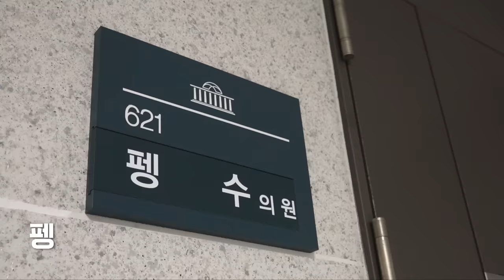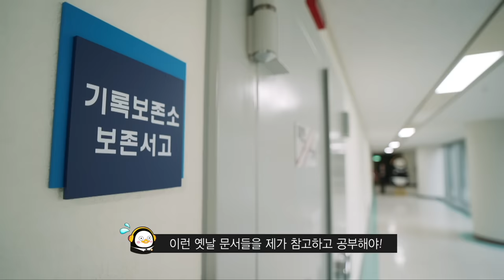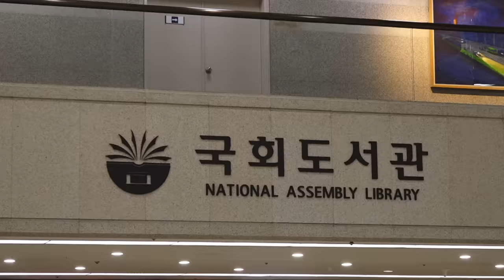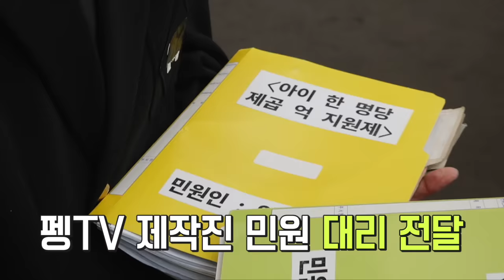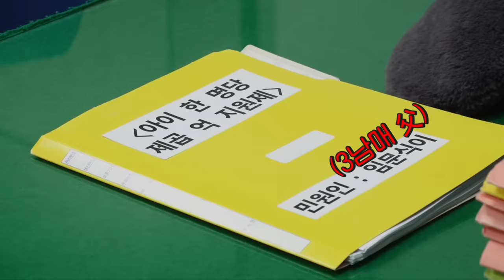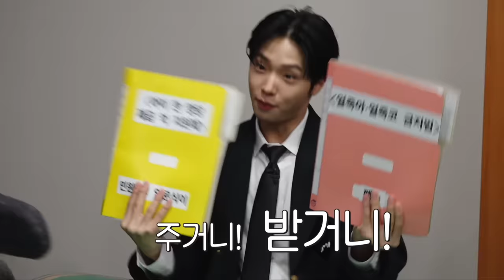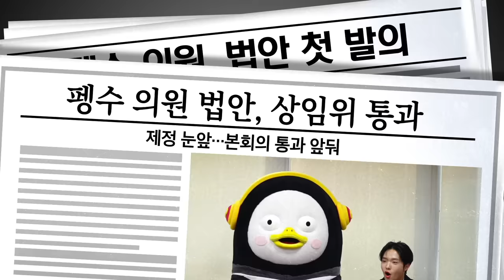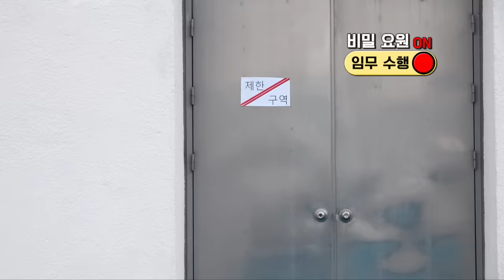펭수를 국회로…! [EP.325](ENG)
[Music Info]
1. 임미현 - 명탐정 세포
2. Various Artists - OPERATION
3. 신현필 - Undercover
4. 김의용 - Search
5. Roie Shpigler - Karma Obscura
6. 미래소년 - JUMP!
7. 정재준 - Guess Who
8. 맹재준 - Funny Bunny
9. 김창범 - Another No Plan
10. 박혜민 - 체통을 지키세요!
11. 김동혁, 최문석 - Fortune Teller
12. 나상진, 박세준 - If I Touch You
13. 최인희, 박아름, 유영범 - The Secret Agent
14. 최인희, 박정은 - Catch Me If U Can
15. 유종현 - 집요한 수사
16. 김창범 - So What
17. 최인희, 이소리 - UPROARIOUS
18. 마상우 - Who Am I
19. 김창범 - Table Talk
20. 오혜주 - Lost Cause
21. 이루리 - 돌발행동
22. 김현주 - 당황하셨어요
23. 정차식 - Thrash
24. 김준석 - 가출 소녀 사건
25. 오준성 - Miss Monster
26. 박정환, Shoon - 길중간
27. 구본춘 - 에라 모르겠다
28. 러블리 호러블리 ost - All Shame Is You
29. 노유림 - A Shing Day
30. 김준석 - 골든트리 로펌
31. Shoon - 앗
32. 이성구 - Hero
33. 김성율 - 도기출동
34. 김성율 - 출동명령
35. 전창엽, 안수완 - Black Out (Open Title)
36. Various Artists - OFFICIAL